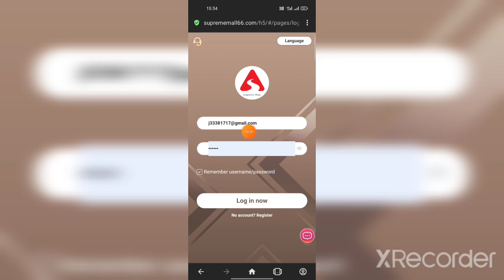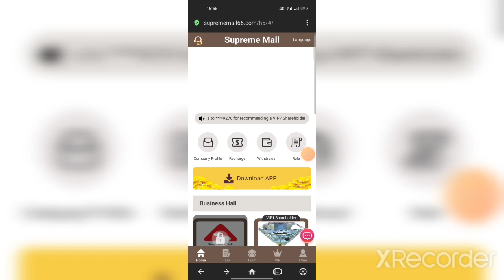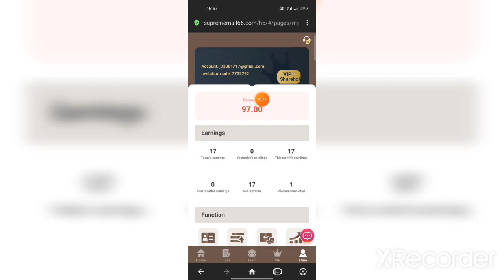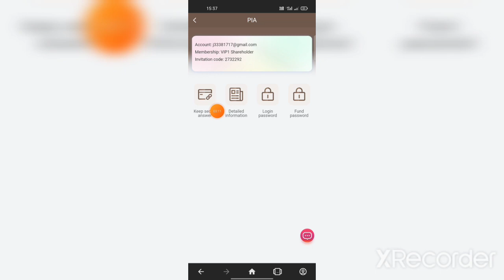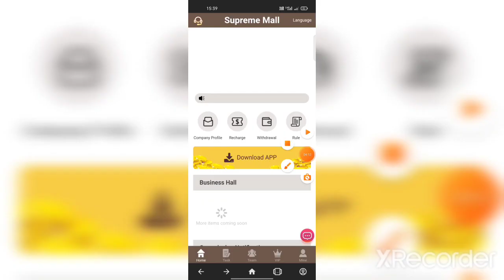The Best Investment Platform in 2023 | Easy to Make Money at Home | Free Money-Making Project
Sign up to get 80 USDT, the minimum recharge is 13USDT!
Task update time: 00:00
Minimum 0.01 USDT withdrawal. There is no maximum limit.
     7x24 hours of gold withdrawal, customer service online service

       ������������VIP level can be freely selected������������

VIP10 recharge 9333 USDT, daily income 4611.5USDT

Earn rewards for inviting others to visit your invite link. The more people join, the more rewards, the reward amount will be directly deposited into your account, and you can withdraw directly.
The first reward: ��������������������������
Group A members recharge 15,000, reward 7%
Team B members recharge 9000, reward 5%
Team C members recharge 5000, reward 2%

Second prize: (subject to the recharge amount within 24 hours)
Recharge 1000 USDT, upgrade to VIP1 for free, reward 57USDT
Recharge 3000 USDT, upgrade to VIP2 for free, reward 87USDT
Recharge 5,000 USDT, upgrade to VIP3 for free, reward 207 USDT
Recharge 10,000 USDT, upgrade to VIP4 for free, reward 807USDT
Recharge 30,000 USDT, upgrade to VIP5 for free, reward 2077USDT
Recharge 50,000 USDT, upgrade to VIP6 for free, reward 4,077 USDT
Recharge 80,000 USDT, upgrade to VIP7 for free, reward 7,077 USDT
Recharge 100,000 USDT, upgrade to VIP8 for free, reward 9,077 USDT
Recharge 150,000 USDT, upgrade to VIP9 for free, reward 19,077 USDT

Note: If you are eligible, please contact customer service within 24 hours to claim the reward. Bonuses can be withdrawn instantly and unlimited times. The more people refer to your invitation code link, the more rewards!